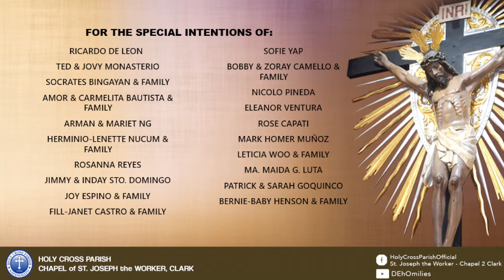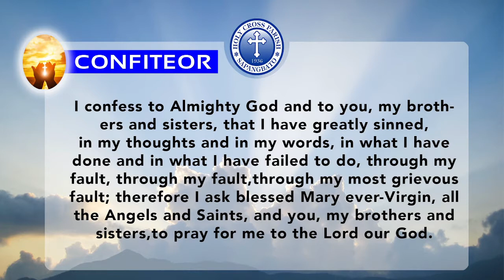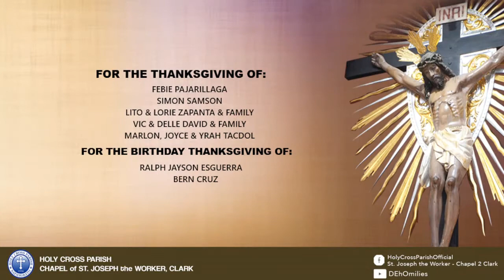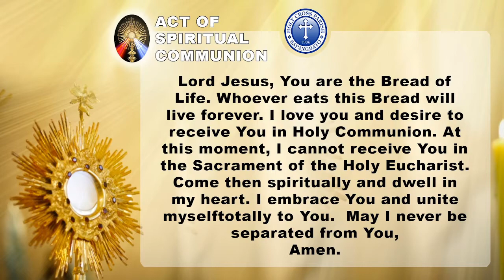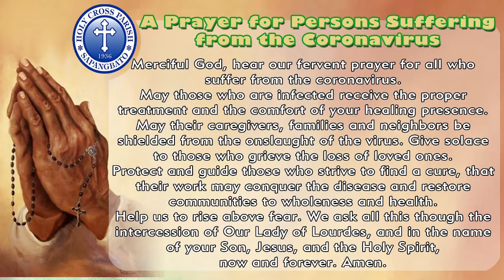Memorial of Saint Charles Borromeo, Bishop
Memorial of Saint Charles Borromeo, Bishop  |  Mass Presider: Rev. Fr. Deo S. Galang, Parish Priest